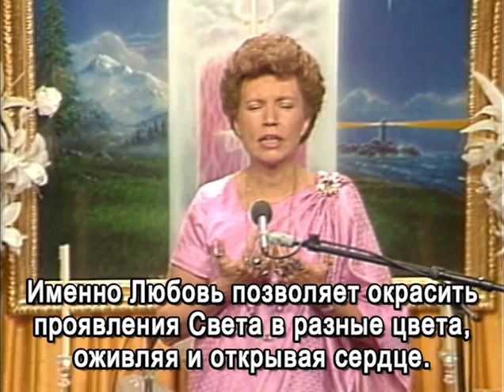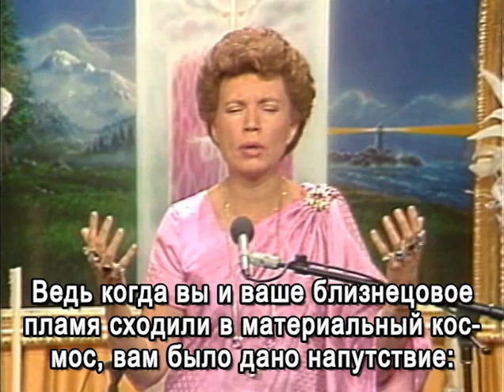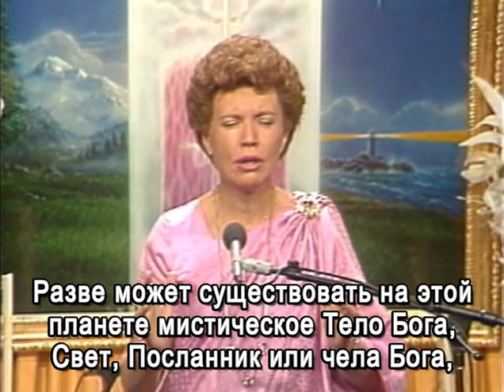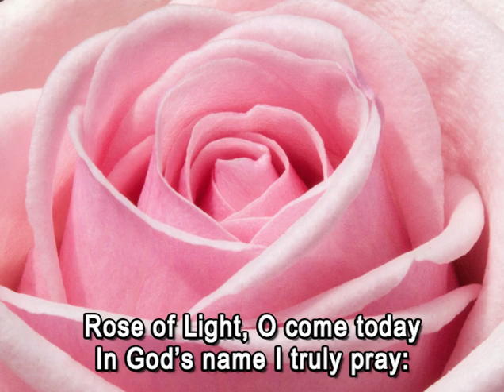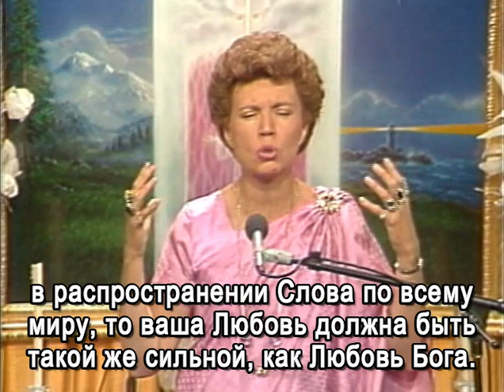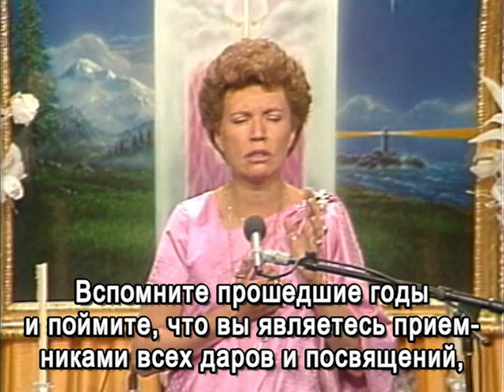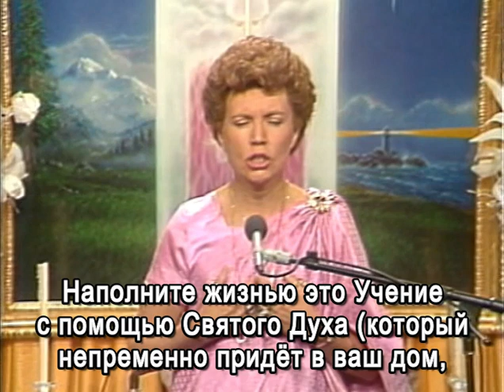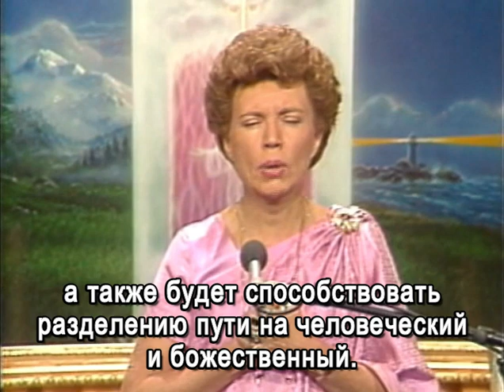Роза Света «Призываю вас стать Любовью!» (29-06-90)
Диктовка Розы Света «Призываю вас стать Любовью!» была дана через Посланника Великого Белого Братства Элизабет Клэр Профет в пятницу, 29 июня 1990 года, во время 12-дневной летней конференции «Свобода 1990: Новые Небеса и Новая Земля», проходившей в Ройял Тетон Рэнч, Монтана.

Диктовка была отредактирована Посланником под руководством Розы Света для выпуска в виде Жемчужины Мудрости. Титры в диктовке сделаны в соответствии с Жемчужиной Мудрости.

00:00  Музыка для медитации
02:36  Диктовка Розы Света (нач.)
12:20  Песня 468 «Rose of Light, O Come!»
15:00  Диктовка Розы Света (продолжение)